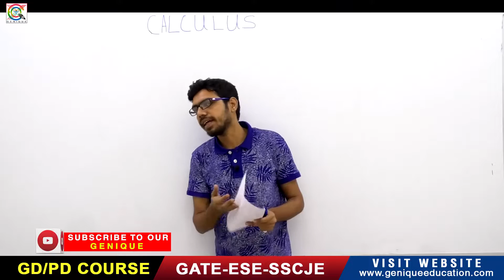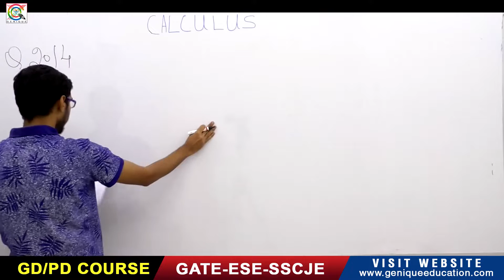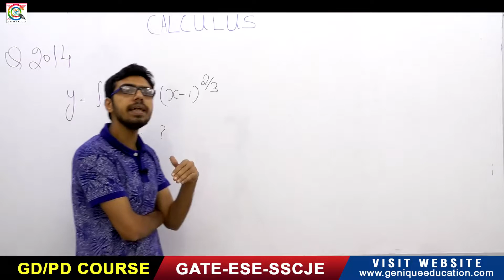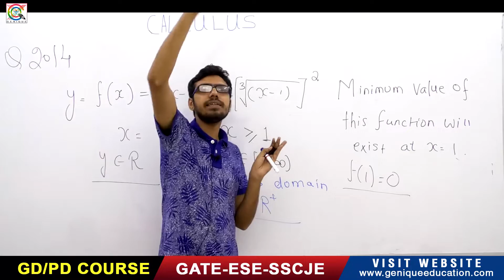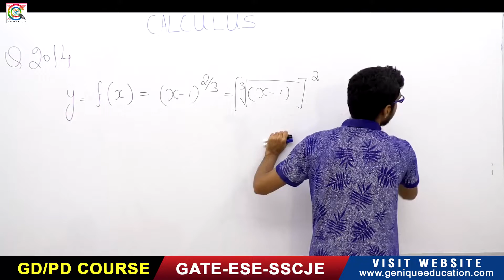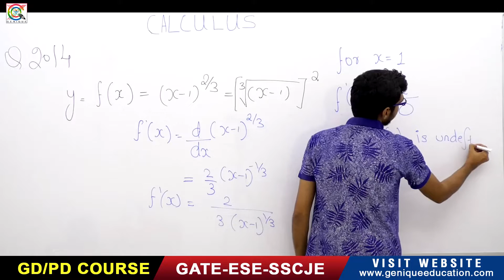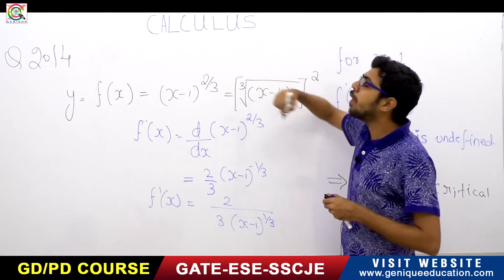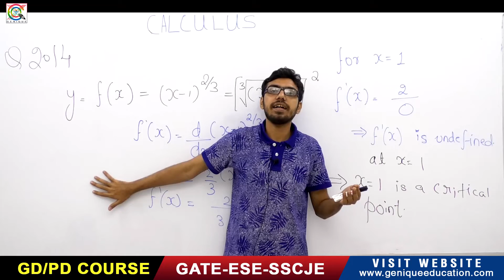Lec 27 I Calculus : Maxima & Minima I Part 02 I 250 Days Plan I GATE 2021 I Genique